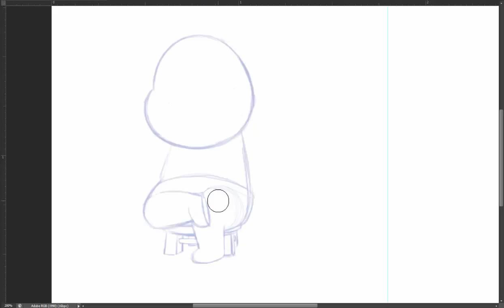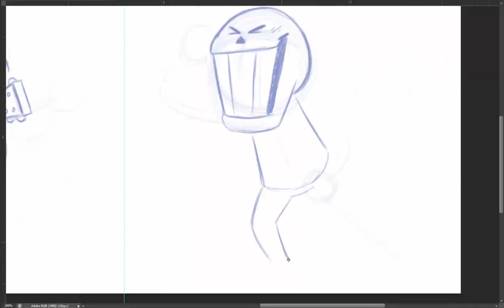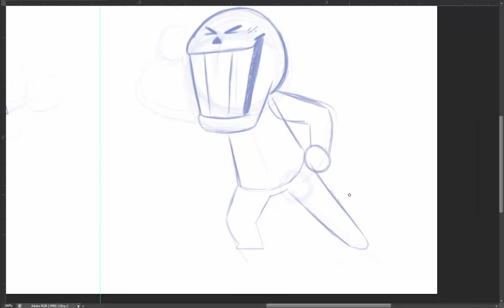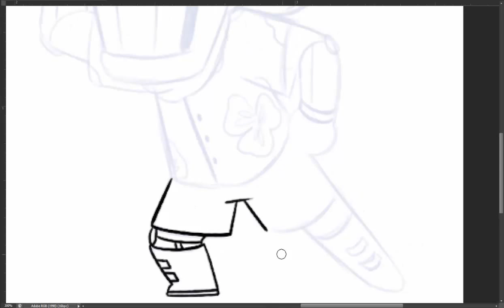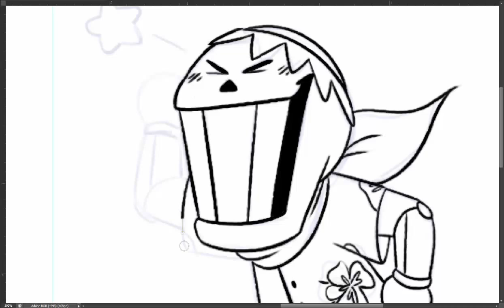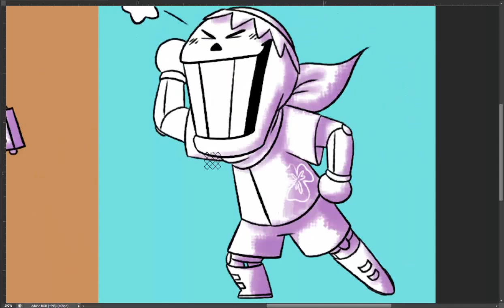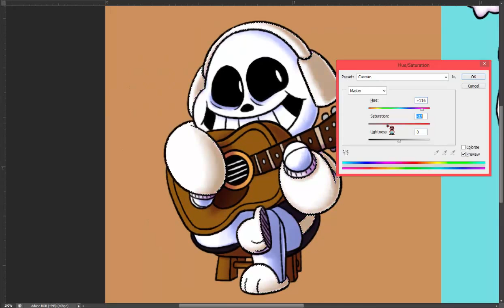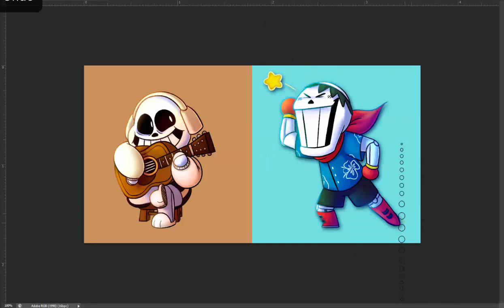S S Slidewhistle and Pap'n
Quickie speedpaint of Sans n' Pap as Kk slider and Cap'n from animal crossing. To test a new screencapture program I got :P